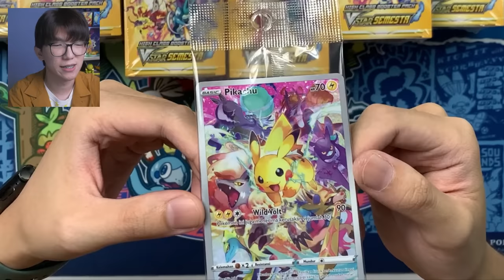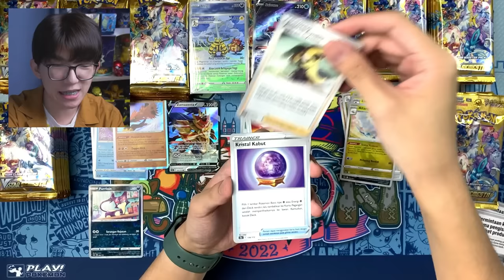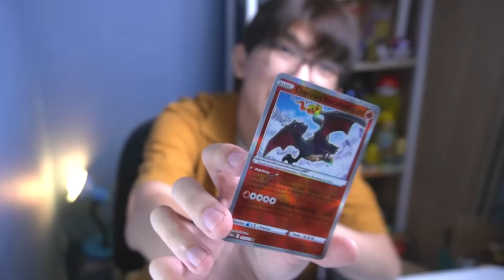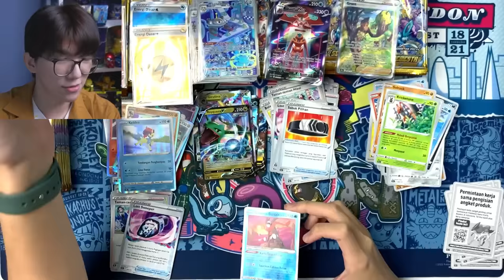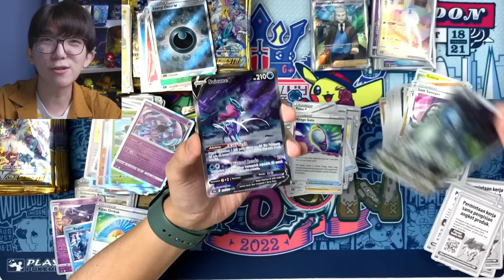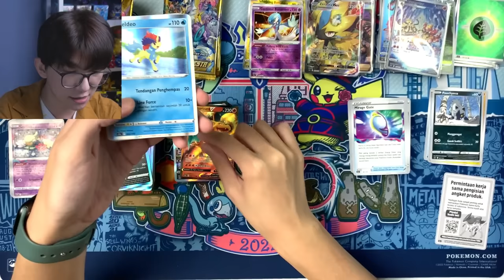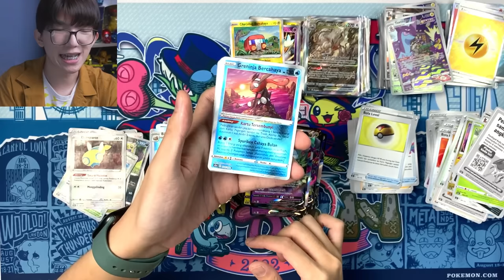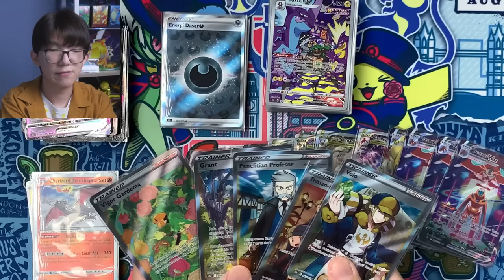AWALI TAHUN DENGAN HOKI 100 PACK VSTAR SEMESTA - Unboxing Kartu Pokemon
TERBAIK!!! VSTAR SEMESTA SERI TERBAIK 2022!! Pas banget untuk memulai 2023 ini. Happy New Year PotatoFarm!! Terima kasih @PokemonIndonesiaOfficial yang uda ngirimin 4 box untuk kita unboxing hari ini.